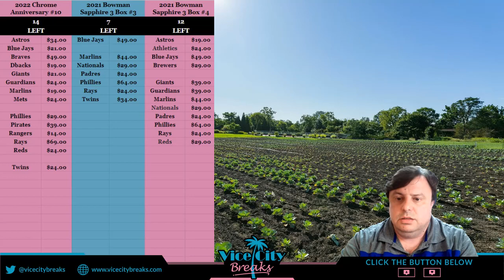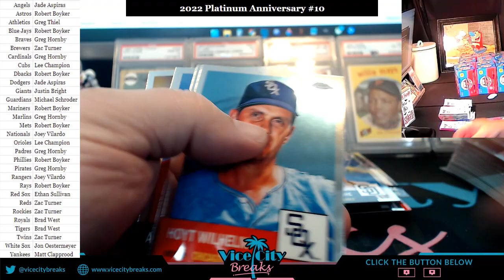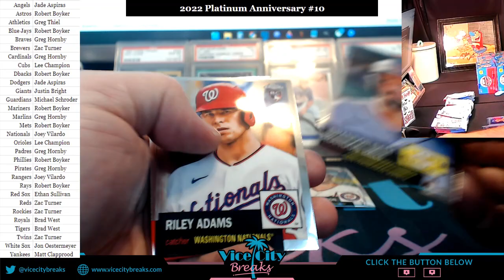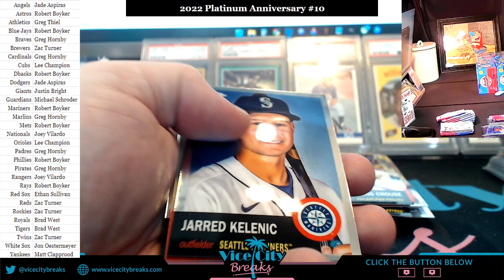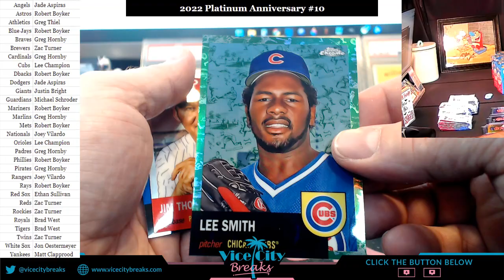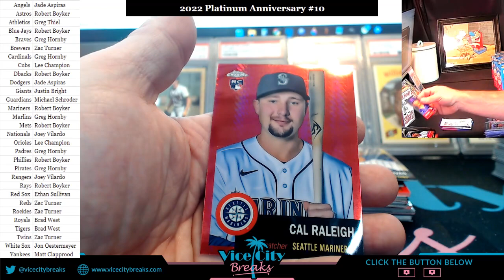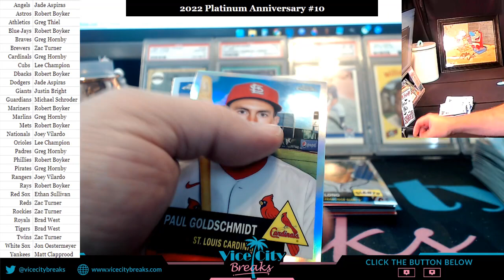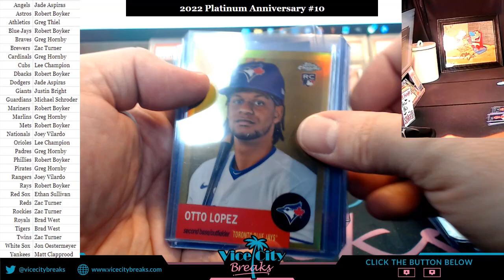2022 Topps Chrome Platinum Anniversary 20 Box #10